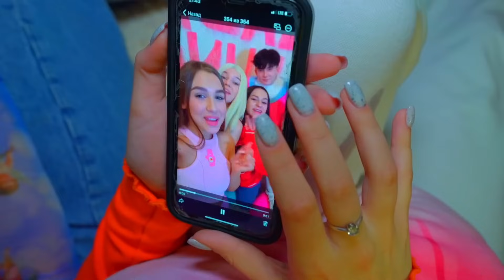FÖRSTA NATTEN TILLSAMMANS 🔥😲 Skolserie Söta Diana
Min första gång hände! Tränaren Abby brände nykomlingen Diana och hennes basketspelares pojkvän! Vad kommer att hända nu? 🌈 Föregående video Skolserie Söta Diana

Älskar er alla ❤️